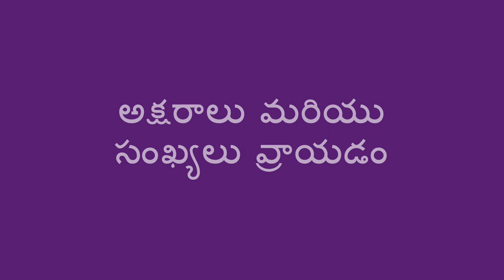పెన్సిల్ పట్టుకోవడం నేర్చుకోవడం - Learning to Hold a Pencil (Telugu)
పిల్లలు అక్షరాలు లేదా సంఖ్యలు వ్రాయటానికి మునుపు, పెన్సిల్ను సరిగా పట్టుకోవడం నేర్చుకోవడం ముఖ్యం. ఈ వీడియో పిల్లలకి పెన్సిల్ ఎలా పట్టుకోవాలో నేర్పడంలో ఒకరు ఏ విధంగా సహాయపడగలరు  అన్న చిట్కాలను తెలుపుతుంది.

Telugu translation by Kavitha Gorantla and narration by Kavitha Madanambedu.

Before a child starts writing letters or numbers, it’s important for them to learn how to hold a pencil. This video shares tips for how one can help a child learn how to hold a pencil.